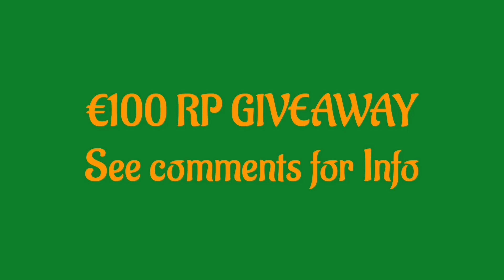Brothers ruling the game